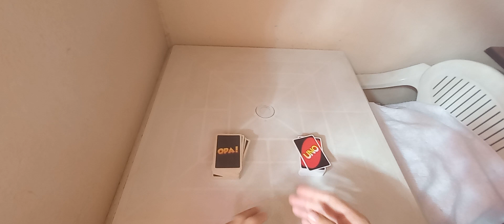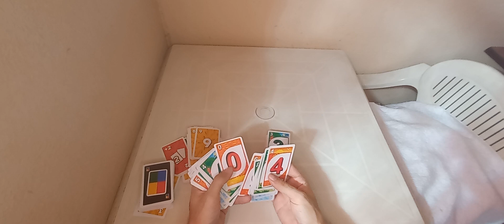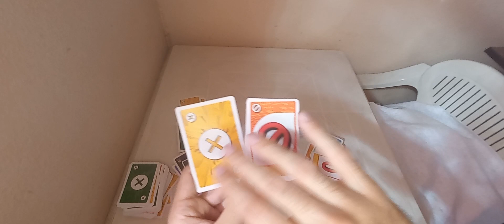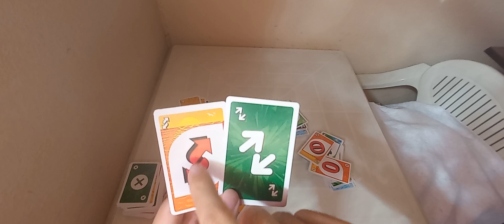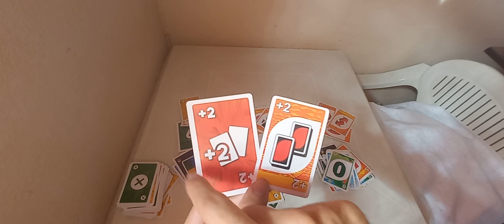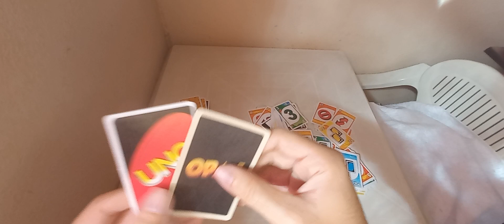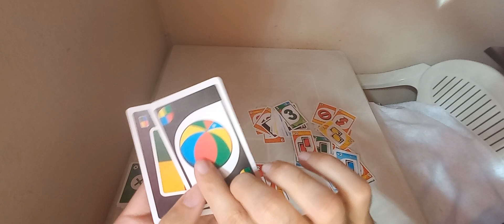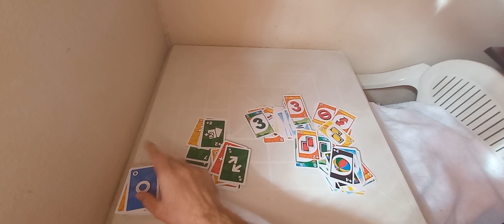UNO VS OPA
No vídeo de hoje faço uma comparação entre dois jogos de cartas chamados uno e opa. Falo sobre algumas diferenças e semelhanças.